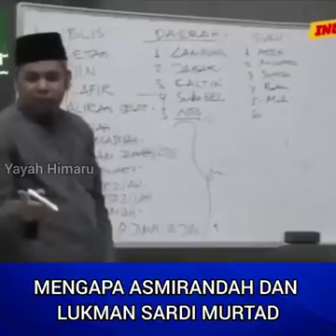Islam Akan Hilang di Tanah Pasaman jika Kalian Diamkan